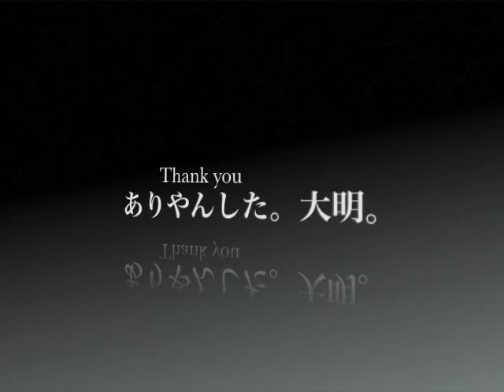【雷包水 虹を宿す】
前回水がうまく描けなかったのでもっかい水やったのですが...

はい、頑張ります。

ペイント　　　ー　大。
音／動画編集　ー　円。